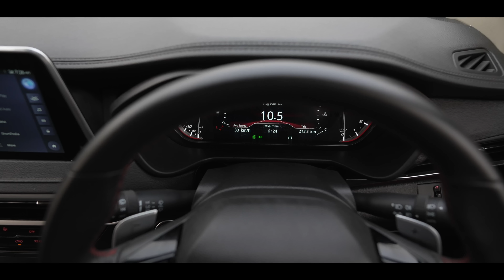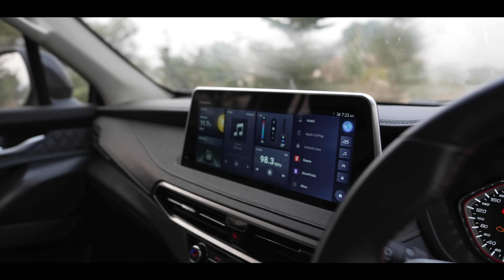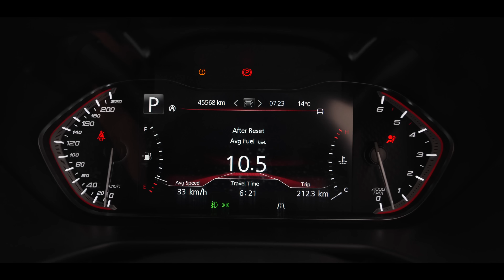Fortuner or This? Which is Best 7-Seater Full-Size SUV To Buy In India?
Is this SUV is the best 7-Seater SUV one can buy in India right now? lets find out in this video